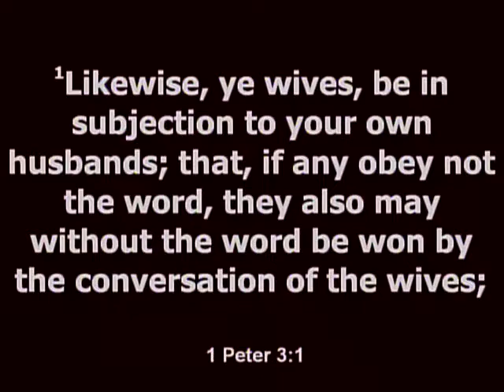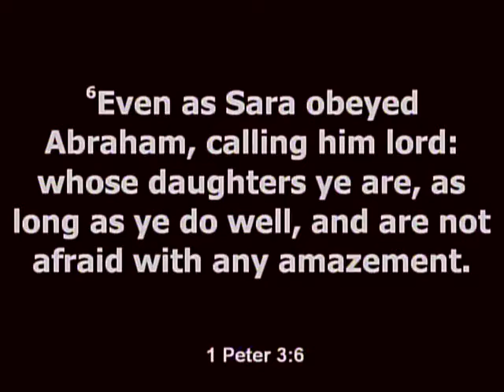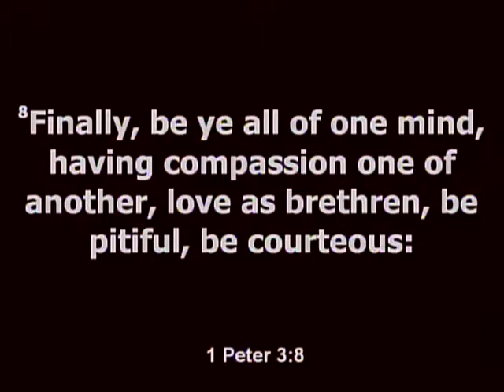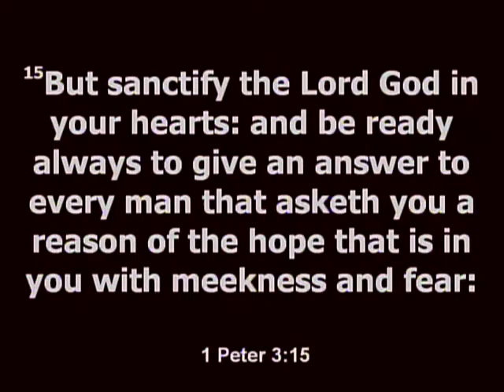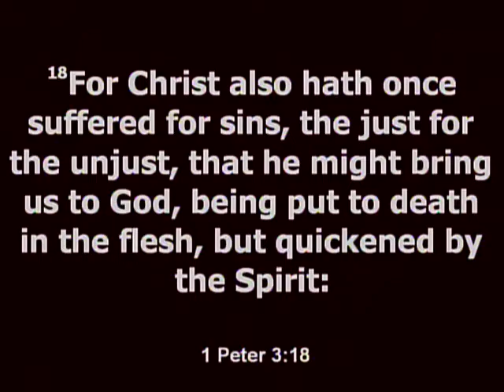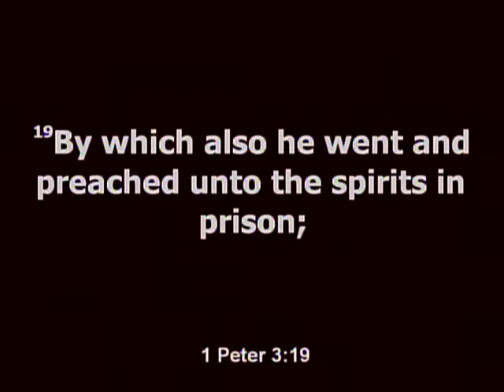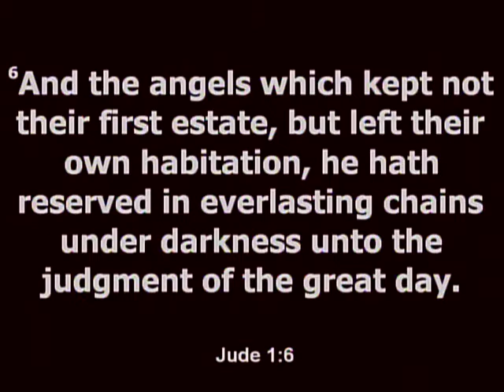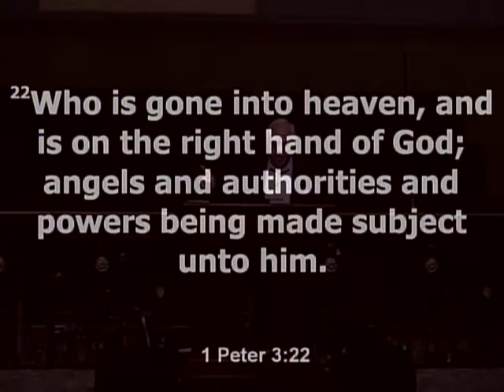2018 January Bible Study with Bro. Robert Wigley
2018 January Bible Study with Bro. Robert Wigley
The book of 1st Peter.
Tuesday Night